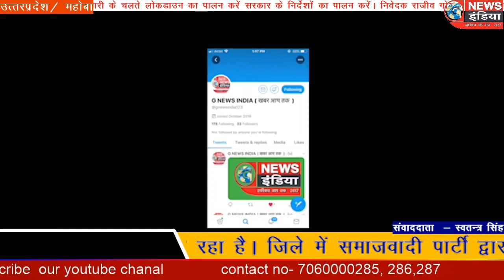बगरौनी बॉर्डर पर समाजवादी पार्टी द्वारा मजदूरों को खाने के पैकेट व स्वच्छ जल वितरण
बगरौनी बॉर्डर पर समाजवादी पार्टी द्वारा मजदूरों को खाने के पैकेट व स्वच्छ जल वितरण किया गया।

महोबा में समाजवादी पार्टी के कार्यकर्ता प्रवासी मजदूरों के लिए देवदूत साबित हो रहे हैं। और वास्तव में ही ऐसा नजारा देखने को मिल रहा है। जिले में समाजवादी पार्टी द्वारा लगातार मजदूरों एवं गरीबों, असहाय लोगों की मदद की जा रही है।
समाजवादी पार्टी जनपद महोबा के जिलाध्यक्ष प्राण सिंह यादव ने पूर्व मुख्यमंत्री अखिलेश यादव के दिशा निर्देशानुसार जनपद महोबा के बगरौनी बोर्डर व देवरी घाट के पास प्रवासी मजदूरों को रोक रोक कर खाने के डिब्बे व पानी के पाउच वितरण किए । पूर्व  हमीरपुर/महोबा डिस्ट्रिक्ट कोआपरेटिव बैंक के पूर्व अध्यक्ष पुष्पेंद्र यादव ने कहा कि मानव सेवा ही सबसे बड़ा धर्म है और उत्तर प्रदेश में हमारी समाजवादी पार्टी के कार्यकर्ताओं द्वारा पूरी मशक्कत के साथ प्रवासी मजदूरों की सेवा कर रहे हैं, वरिष्ठ नेता भागीरथ यादव प्रदेश महासचिव ने कहा है कि समाजवादी पार्टी कोई दिखावा नहीं करती । हमारी पार्टी में कोई भेदभाव कोई अन्तर नहीं है जो कहती हैं वो करती है।
    वर्तमान सरकार की तरह दिखावा नहीं करती । समाजवादी पार्टी के अनेकों कार्यकर्ता के साथ-साथ शोभा लाल यादव पूर्व जिलाध्यक्ष महोबा, अनिल यादव जिला पंचायत सदस्य सतौरा, अमित यादव, ज्योति विजय
अहिरवार, पूर्व जिला पंचायत प्रत्यासी, राम बाबू, जीतू, प्रेम वर्मा, रोहित, तोफिक, रहीश यादव, सुरजीत सहित सैकड़ों कार्यकर्ता मौजूद रहे।